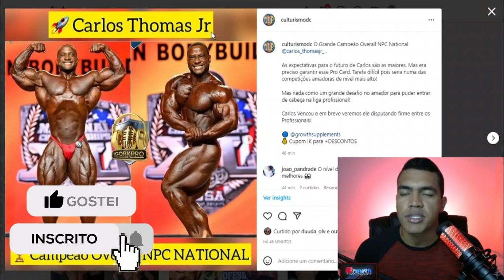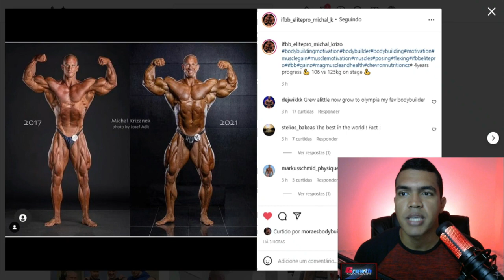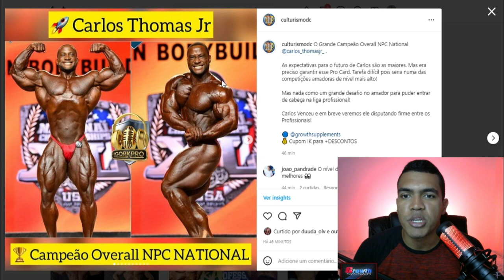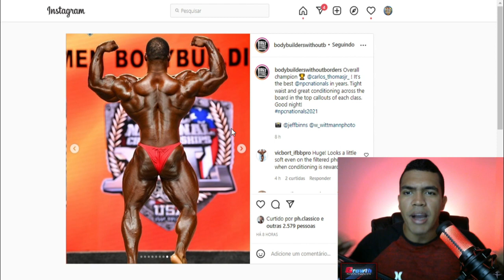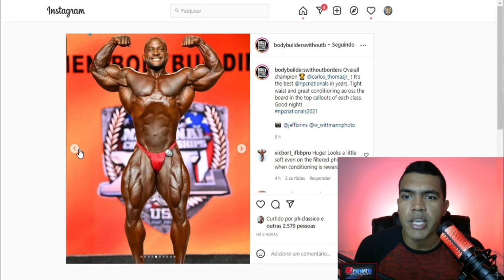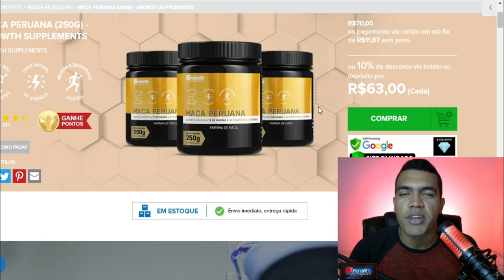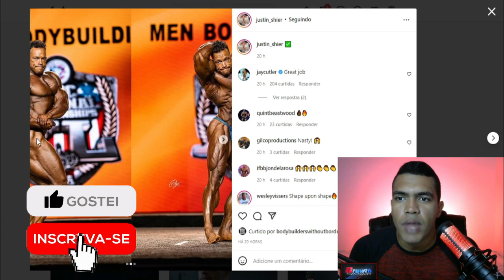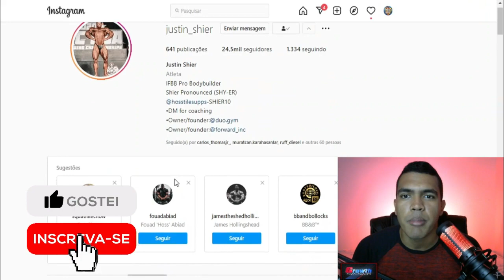CARLOS THOMAS JR NOVO FENÔMENO VIROU PRO! EVOLUÇÃO INCRIVEL DE MICHAL KRIZO!